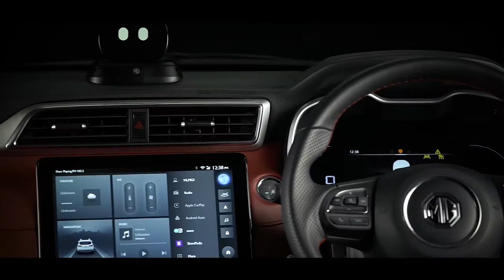MG Astor | AI Assistant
Say hello to MGAstor, equipped with an in-car personal AI assistant that is the best companion for all your journeys.

Skorpyon Auto Arena